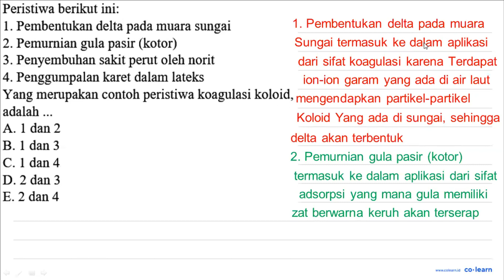Peristiwa berikut ini: 1. Pembentukan delta pada muara sungai 2. Pemurnian gula pasir (kotor) 3 ....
Peristiwa berikut ini: 1. Pembentukan delta pada muara sungai 2. Pemurnian gula pasir (kotor) 3 . Penyembuhan sakit perut oleh norit Penggumpalan karet dalam lateks Yang merupakan contoh peristiwa koagulasi koloid, adalah A. 1 dan 2 B dan 3 dan 4 D. 2 dan E. 2 dan 4

Topik atau Materi: Sifat Koloid - Sistem Koloid - Kimia Fisik dan Analisis - Kimia Kelas 11 SMA -

00:00 : Bedah Soal
01:00 : Konsep, rumus dan pengertian Sifat Koloid
01:18 : Langkah penyelesaian soal
00:40 : Jawaban akhir
01:10 : Penutup